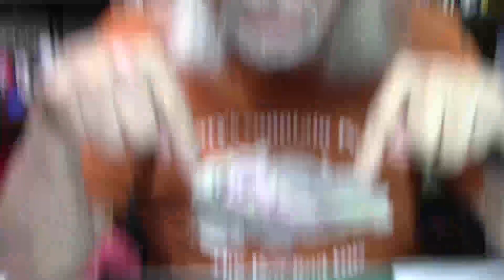Yiren Fountain Pen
A full review of a Yiren fountain pen.  Episode 836

LIKE:  Did you like this video?  Please hit the "like" button!